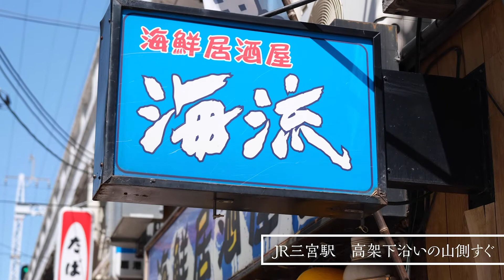ビールにあう！香美町のホタルイカ料理 「海流」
日々旬の鮮魚を仕入れ、腕自慢の料理人がさばくピチピチの海鮮料理が自慢！
三宮駅前で鮮魚を食べるなら海流！

地元・兵庫県が誇る漁獲量日本一の特産品、香美町の「ホタルイカ」をあつかう飲食店をご紹介します。今が旬の「ホタルイカ」はビールにぴったり！ぜひ一度、味わってみてください。

３月から５月にかけて漁獲の最盛期を迎える「ホタルイカ」。その中心を担う香美町でも新型コロナウイルスの影響で出荷量の減少が起きています。神戸市でも「旬のホタルイカ」の様々な楽しみ方を市民に提案し、郷土の特産品を応援しています。